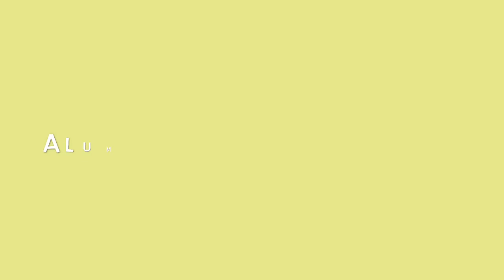Sa comuna de Bunyola 6è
Video de una excursion a la Comuna de Bunyola